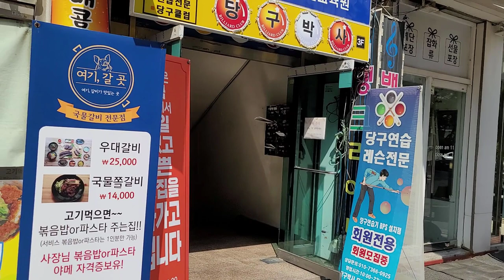당구박사 가는 길 (당구연습하러 당구장 가는 길)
BPS란?